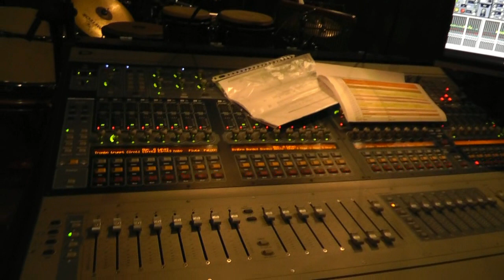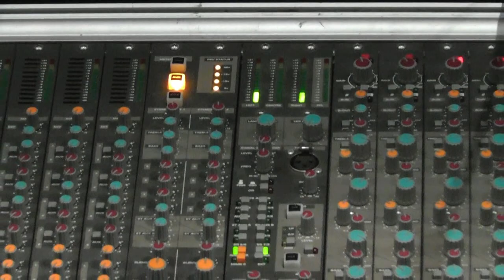Soundcheck @ Campushalle Flensburg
Soundcheck (PA/Line-array)  @ Campushalle Flensburg (Musikschau Schottland 5 nov 2011) with Theo @ FOH